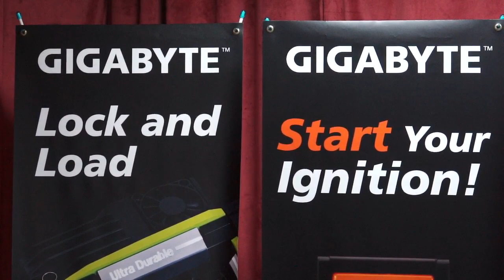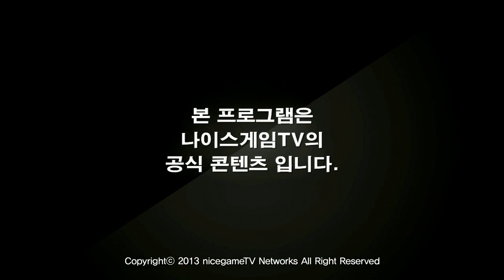130813 NLB 12강 D조 진출전 LGIM2 vs MiG Blitz 3경기 상